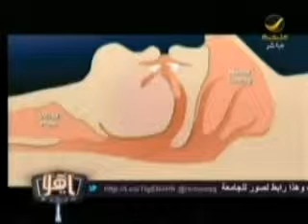يا هلا بالحياة-مشاكل النوم و الاختناق بسبب السمنة